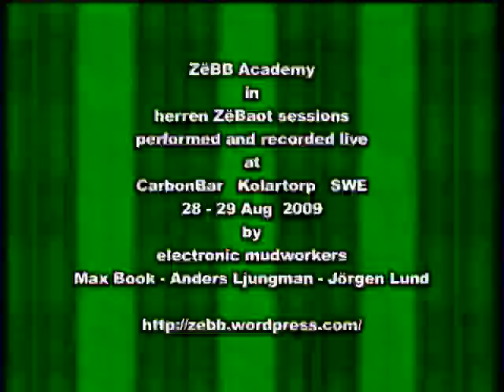Stuckatorium with Snoddas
Two creeps are stuck in some kind of wasteland.
Snoddas tries to sing them back to the Swedish 1950´s,
but they are busy looking for some phone lines.
Well, 43 years later ZëBB Academy brings the whole party
into the ZëBaot sessions.
43 years ago, in 1966, Roman Polanski made one of the
greatest films ever. Cul de Sac.